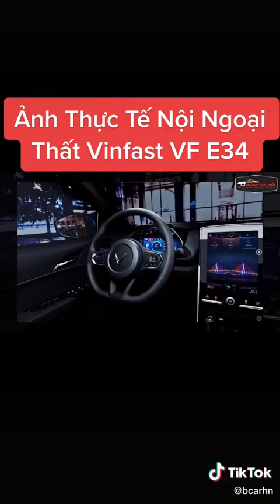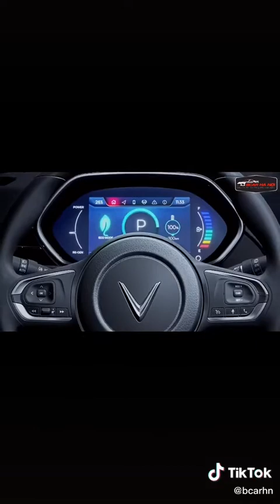TIN HOT: Vinfast Vfe 34 tiếp tục lộ ảnh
Chiếc xe điện của Vinfast đang được hoàn thiện đến khâu cuối cùng!!